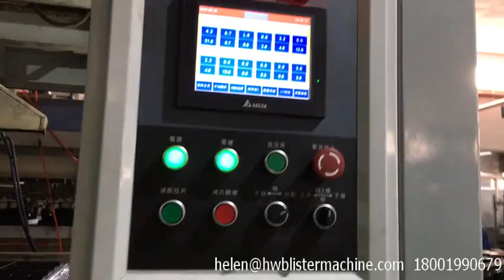Automatic forming machine, cutting machine-electronic tray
Shanghai Yiyou company is a high-tech enterprise that integrate R&D, manufacturing and sales of Thermoforming Machine. Our company is located in QingPu Industrial Zone, Shanghai,China (only 15 minutes driving from Shanghai Hongqiao Airport). We will serve our customers with advanced technology, perfect management system and high quality products. web